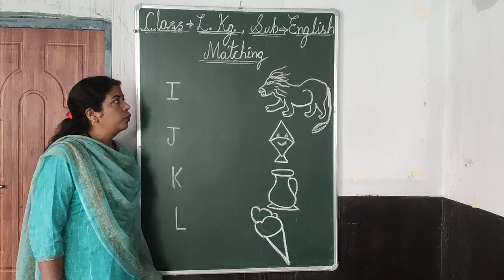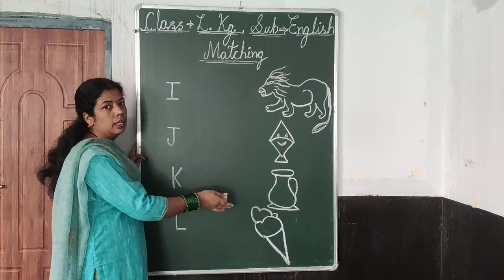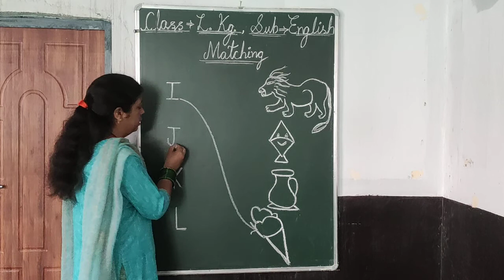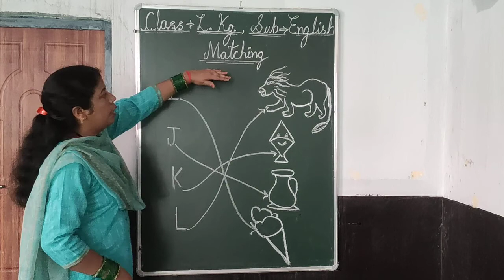LKG English Matching